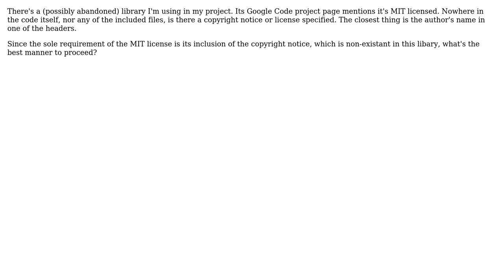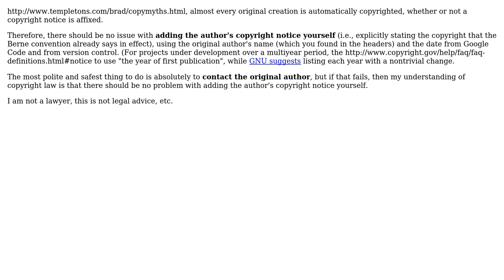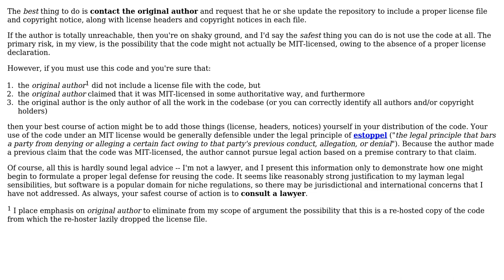How do I deal with a MIT project with no included copyright notice? (2 Solutions!!)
How do I deal with a MIT project with no included copyright notice?

With thanks & praise to God, and with thanks to the many people who have made this project possible! | Content (except music & images) licensed under CC BY-SA | Music | Images & others | With thanks to user tdammers user Random Llama user Josh Kelley user apsillers and the Stack Exchange Network Trademarks are property of their respective owners. Disclaimer: All information is provided "AS IS" without warranty of any kind. You are responsible for your own actions.